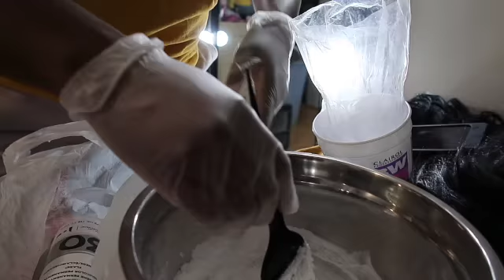Dying Dreads Red/Orange￼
In this video I will be dying my sister and law dreads

~My niece was recording so excuse the shakiness

•BW2 Bleach
•30 Developer
•￼2X Adore 39 Orange Blaze￼